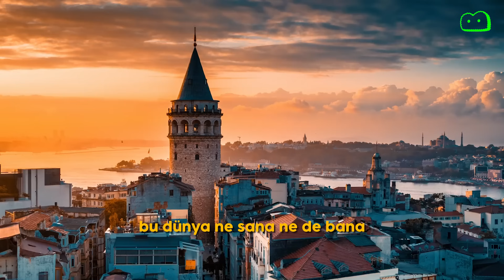DÜNYADA KALAN SON 4 KİŞİ | Cenazene Bunlar Gelir (Sansürsüz)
Dijital detoks için çıktıkları bu yol temelli bir detoksa dönüşmüştü ve okan hala daha bayrağına karar verememişti.

Ceren Dülgar bu sefer de seslendirmedi, yapay zekanın yerini aldığı ilk insan ama biz yine de kendisine teşekkür etmek istiyoruz, içimizden öyle geliyor çünkü.